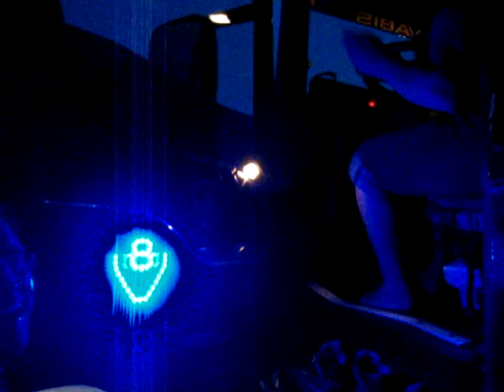Truckertreffen Geiselwind 2010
Bilder und Videos vom Truckertreffen in Geiselwind 2010..